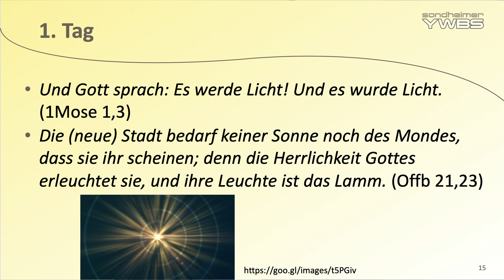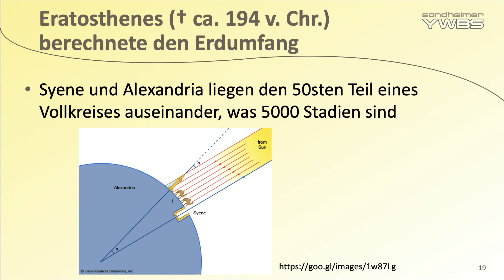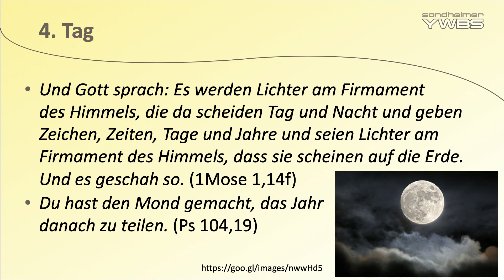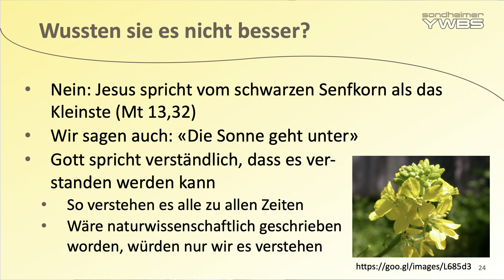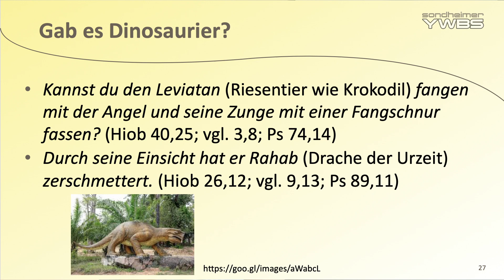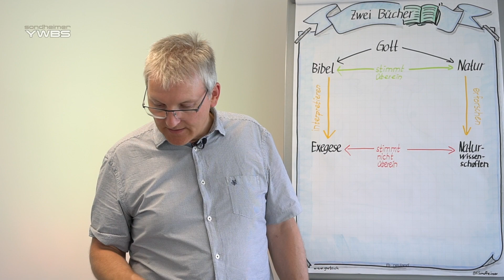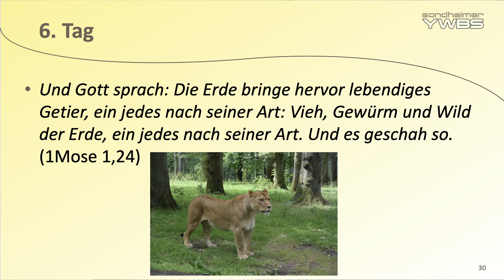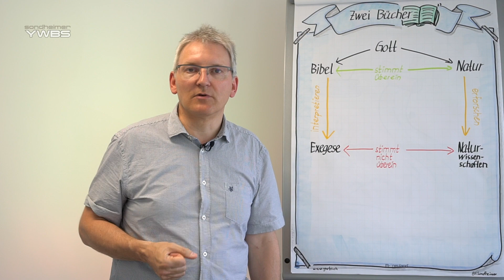#06-11 Wie Gott in sechs Tagen die Erde schuf; Bibliologie | Dr. Florian Sondheimer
Gott schuf die Welt in sechs Tagen. Was waren die Stationen?